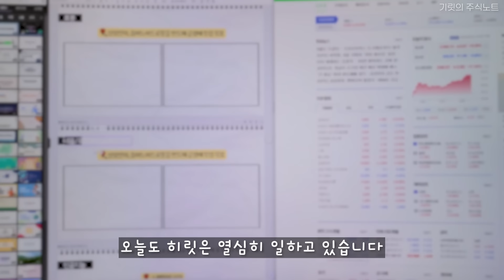초전도체를 공개합니다 (21번째 기릿의 은밀한 사생활)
🔥 오랜만에 돌아온 기릿의 은밀한 사생활입니다!